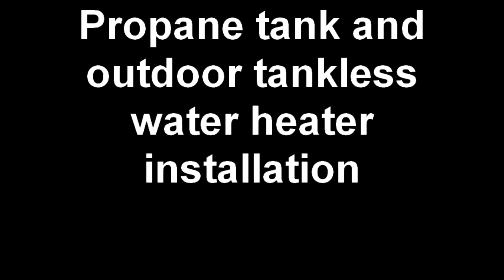Propane tank and outdoor tankless water heater installation